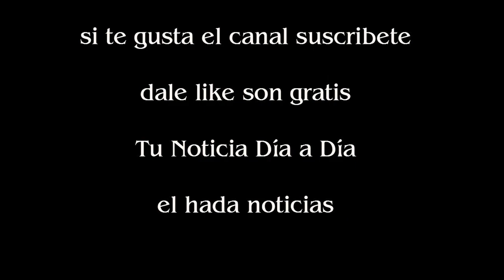Falleció Dick Gautier, el actor que interpretó al robot Jaime en la serie del Superagente 86